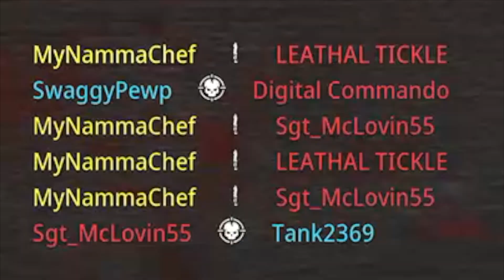We Are HERE | Modern Warfare III MULTIPLAYER (+Camo Grind Announcement)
We on that GRIND